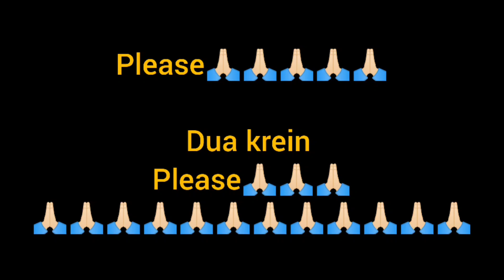Aaj Saba Ki Aankhon M Aanso Aa Gaye 😭